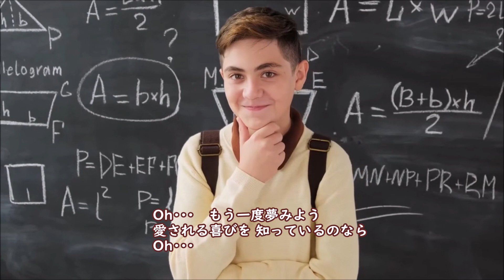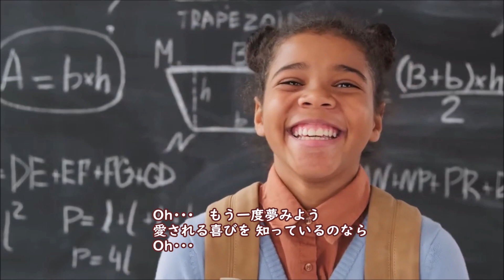KAN「愛は勝つ」歌詞付き・字幕あり 平成の名曲カラオケ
KANさんの「愛は勝つ」を歌った動画です。
本当に大好きな曲で小学生の時から歌っています。
心より御冥福をお祈りします。